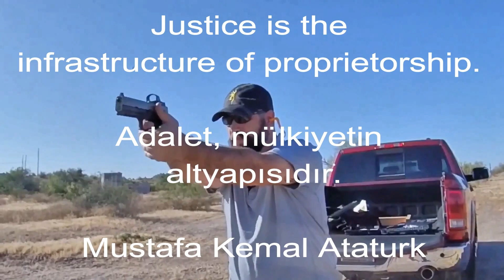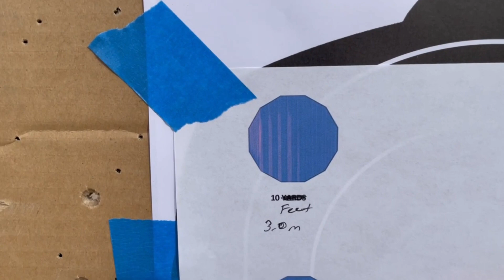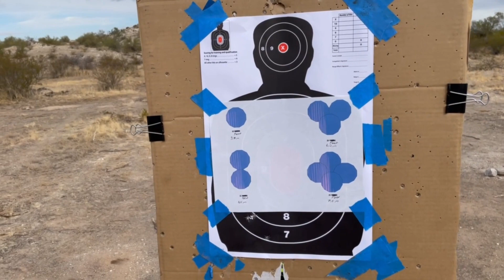Canik TP9 SFX ile Daire Kirma ( Circle Break) Atis Alistirmasi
3.0 , 4.5 , 6.0 ve 7.5 metre mesafeden yaklasik 3cm buyuklugundeki dairelere atislar. Alistirmanin amaci bu mesafelerden daireleri vurmak. Alistirmaya sarsorde 10 mermi ile baslaniyor ve atislarin sonunda kac mermi kaldi ise o puaniniz oluyor.

Master Silah kanalina Hosgeldiniz.

Welcome to Master Silah.

Onemli Aciklama: Lutfen videolarimizda gorduklerinizi tekrarlamayin ve denemeye kalkmayin. Eger silah guvenlik kurallarina uymaz iseniz silahlar cok tehlikeli olabilir. Videolarimiz bilgi ve eglence amacli hazirlanmistir. Videolarimizda gorduklerinizi denemeye kalkar ve kendinize yada ekipmanlariniza gelebilecek zararlardan sorumlu degiliz.

Kanalimizi yakinda yapmaya baslayacagimiz silah tanitim videolari icin takip edebilirsiniz.

Esenlikler,